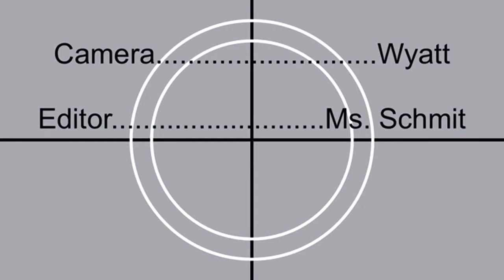Sleepy Eye Pride News November 10th